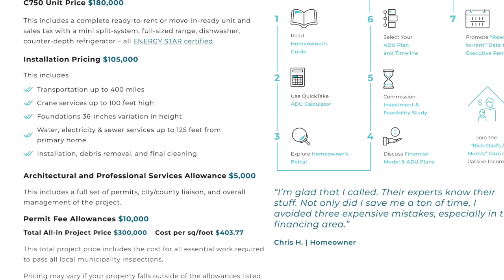Most Beautiful C540 Tiny House with Open Floor Plan and Large Living Space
Installation Pricing $149,000
Size: 18’ 10” x 30’ 4”  1 Bedrooms  1 Bathrooms

C540
One bedroom with open floor plan designed for upscale income property or additional living space

1 bedroom
1 bathroom
18’ 10” x 30’ 4”
Total sq ft 539
Unit Price
$149,000

Music Background: